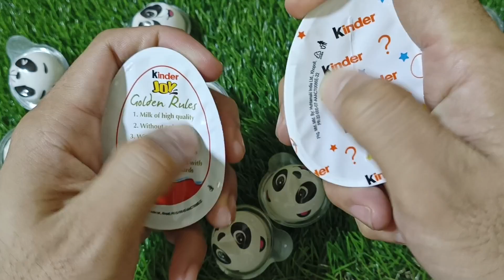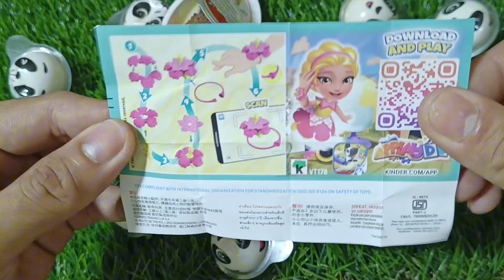🌈 what's inside pink kinderjoy surprise 🙈 |pink edition india 🇮🇳